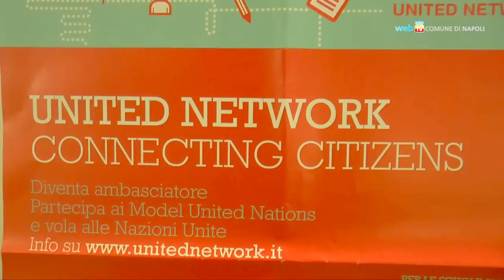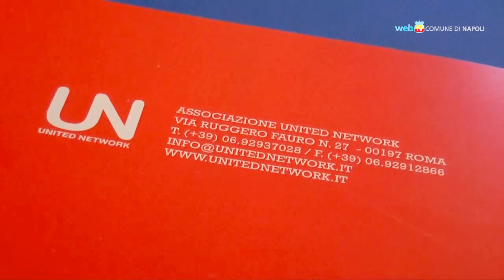Un giorno da ambasciatore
Studenti delle scuole medie e superiori del territorio si cimentano in simulazioni dell'Assemblea Generale delle Nazioni Unite affrontando, in inglese, i temi dell'agenda politica internazionale.